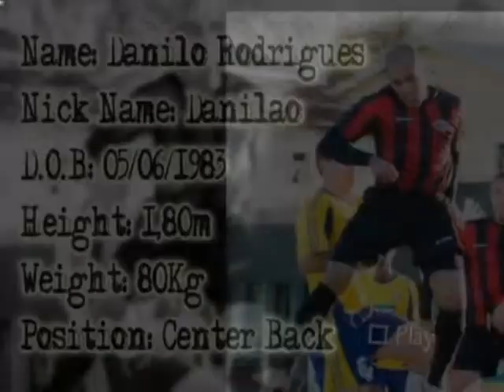Danilo Rodrigues - Centre Back